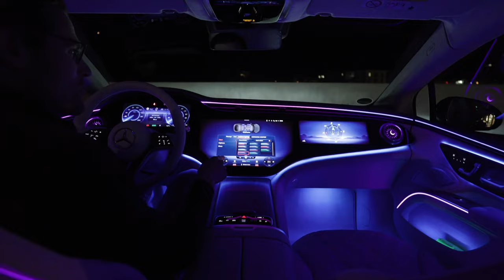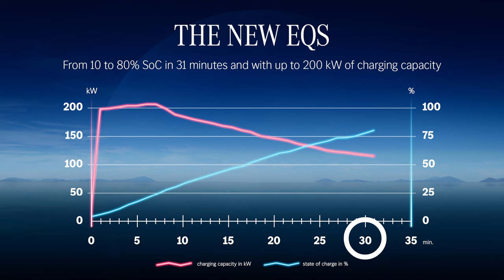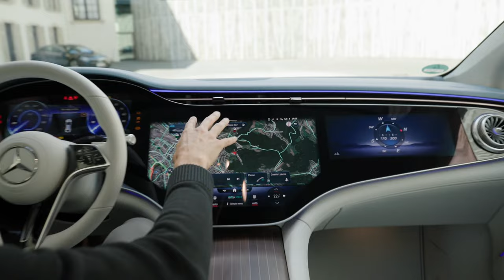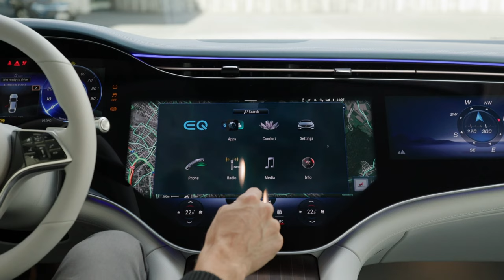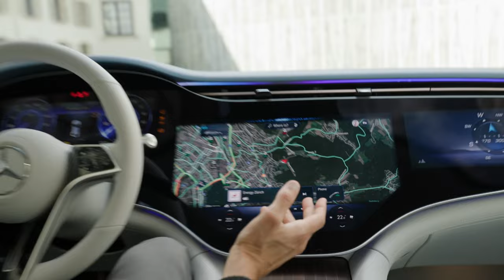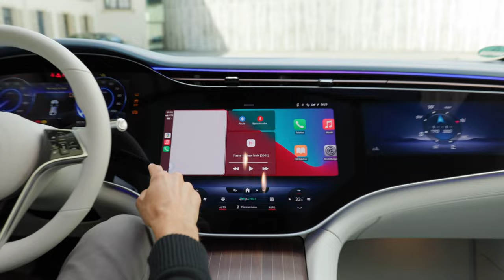Mercedes EQS documentary review with all you need to know!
Join our review of the Mercedes EQS 580 AWD with motorway driving, night drive and autonomous driving test!
OnlyElectric only shows car reviews of electric vehicles - sanctioned by Autogefuehl.

00:00 Will the Mercedes EQS end range anxiety?
00:30 Exterior design and technology
01:37 About aerodynamics
02:16 Rear axle steering
03:20 Length and colors
03:41 Top speed, RWD, AWD, acceleration figures
04:21 Battery sizes and recharging
04:43 Charging curve
06:01 Automatic opening doors
07:30 Interior and seats
10:44 Cockpit overview with MBUX hyperscreen
15:56 Instruments and HUD
16:39 Rear seating
18:54 Trunk
20:08 Night time special!
21:45 Interior in the dark
24:05 Night ride adaptive ambient lighting
24:28 Mercedes EQS driving city
25:26 Acceleration to the motorway
29:50 EQS 580 AWD acceleration from 0
34:09 Sound experience while accelerating
38:42 Sound modes while stationary =)
39:27 Energy consumption average = is the range figure true?
40:16 EQS night drive starting the rear-axle turning circle
41:46 Ambient lighting
42:15 Dynamic ambient lighting test!
42:34 EQS sound experiences
45:19 Driving dynamics
48:10 Digital high beam light
51:46 Best night ride ever?
51:37 Using smartphone while driving in level 3
52:50 Using the browser / YouTube in the EQS
54:11 Automatic emergency corridor
55:57 Getting used to automated driving
58:05 Eating while driving?
59:10 When is it allowed?
1:01:34 Smooth braking
1:03:45 Emergency vehicles from behind!